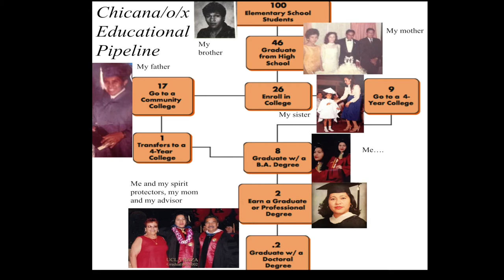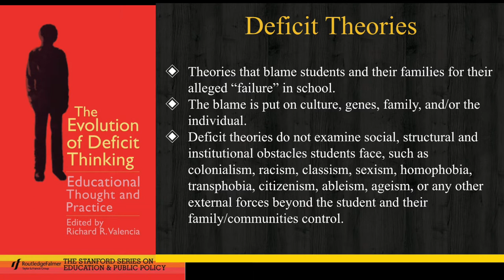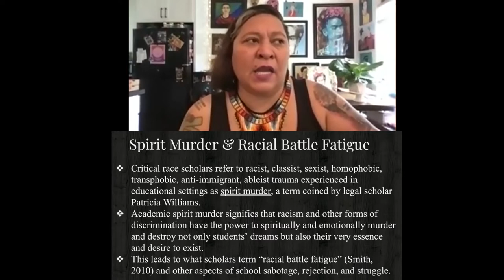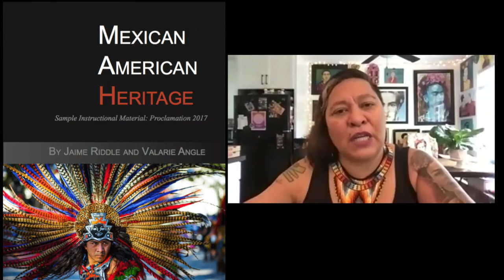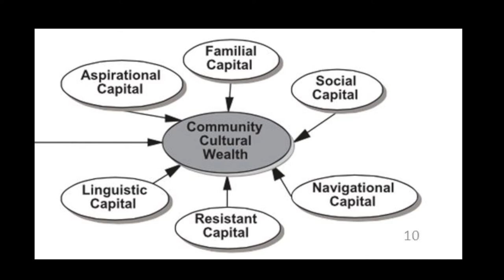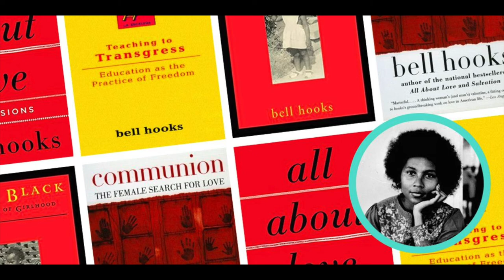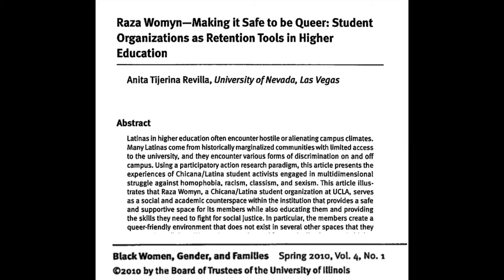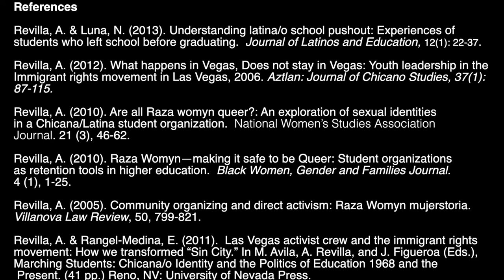Dr. Anita Tijerina Revilla on student activism and immigrant rights scholarship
In this interview, Dr. Anita Tijerina Revilla shares her research and personal educational experience with colleague and friend Dr. Beverly Yuen Thompson. Spanning a body of research on the Latinx educational pipeline, Dr. Revilla reflects on subjects such as the educational institution and elitism, inequality, student activism, immigrant and LGBTQ social movements, spirit murder, and loving mentorship.

References

Revilla, A. & Luna, N. (2013). Understanding latina/o school pushout: Experiences of students who left school before graduating. Journal of Latinos and Education, 12(1): 22-37.

Revilla, A. (2012). What happens in Vegas, Does not stay in Vegas: Youth leadership in the Immigrant rights movement in Las Vegas, 2006. Aztlan: Journal of Chicano Studies, 37(1): 87-115.

Revilla, A. (2010). Are all Raza womyn queer?: An exploration of sexual identities in a Chicana/Latina student organization. National Women’s Studies Association Journal. 21(3), 46-62.

Revilla, A. (2010). Raza Womyn—making it safe to be Queer: Student organizations as retention tools in higher education. Black Women, Gender and Families Journal, 4(1), 1-25.

Revilla, A. (2005). Community organizing and direct activism: Raza Womyn mujerstoria. Villanova Law Review, 50, 799-821.

Revilla, A. & Rangel-Medina, E. (2011). Las Vegas activist crew and the immigrant rights movement: How we transformed “Sin City.” In M. Avila, A. Revilla, and J. Figueroa (Eds.), Marching Students: Chicana/o Identity and the Politics of Education 1968 and the Present. (41 pp.) Reno, NV: University of Nevada Press.